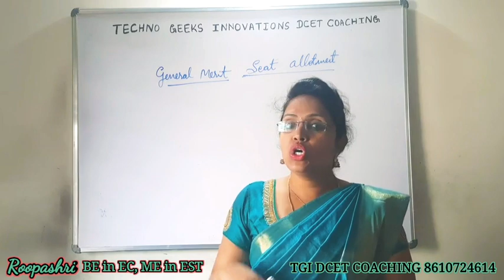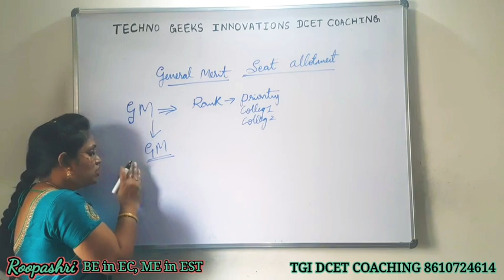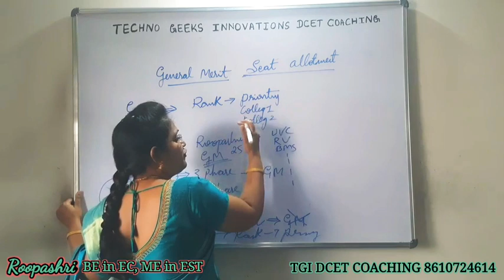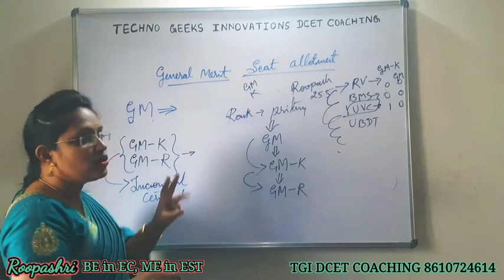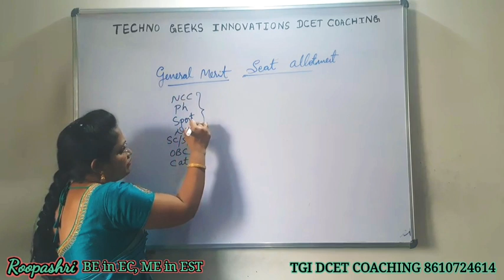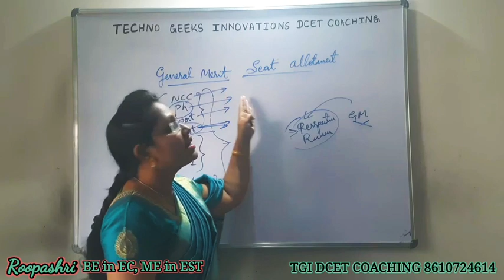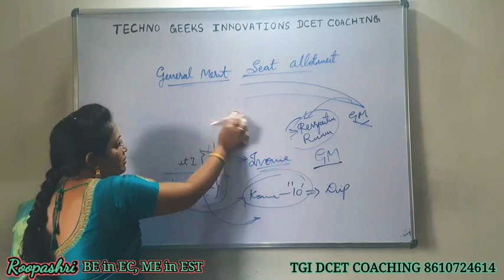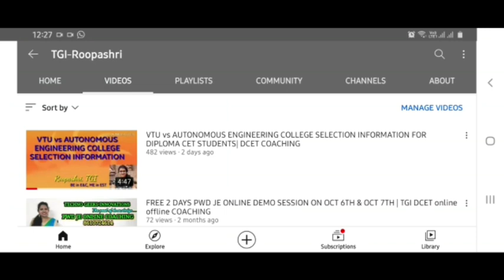OPTION ENTRY: GENERAL MERIT SEAT ALLOTMENT 1ST ROUND DCET 2020: PART 43